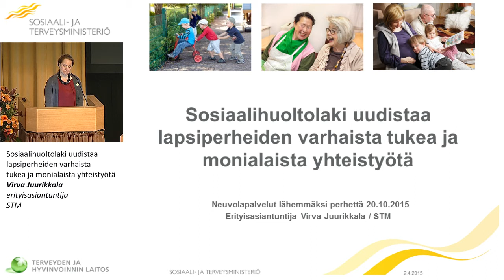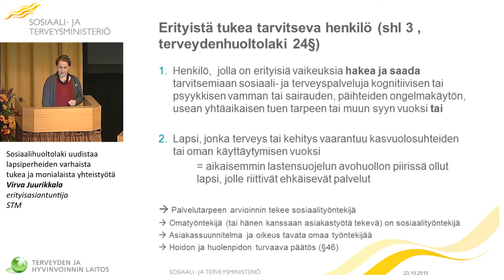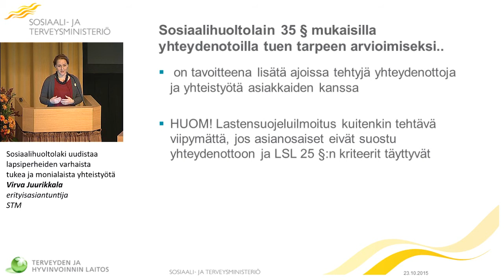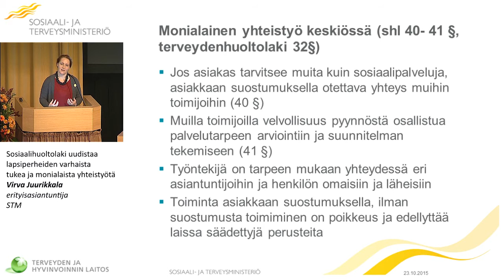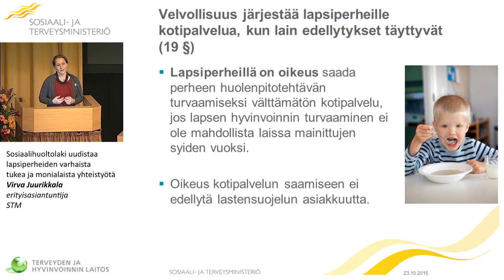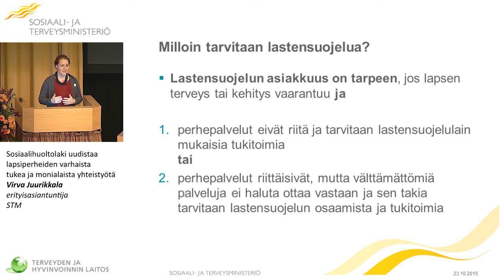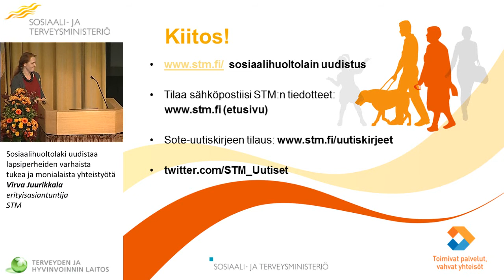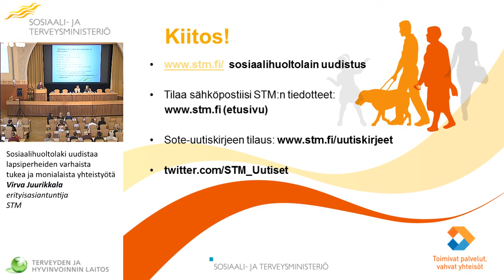Sosiaalihuoltolaki uudistaa lapsiperheiden varhaista tukea ja monialaista yhteistyötä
Neuvolapalvelut lähemmäksi perhettä

Lainsäädännöstä ja ohjeistuksista tukea ehkäisevälle työlle ja yhteistyölle

Virva Juurikkala, erityisasiantuntija, STM